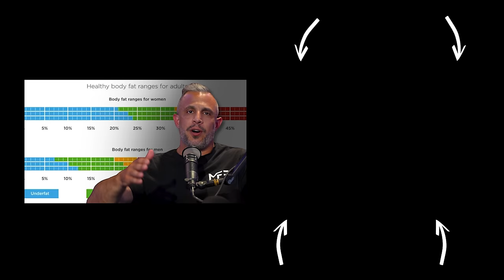Transform Your Body! - How To Build & Preserve Muscle As Your Age | Angelo Keely | Mind Pump 2432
Follow Kion on Instagram @KION